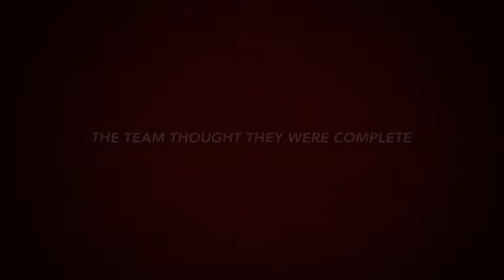Rocky Meatball Trailor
1st attempt at movie making. What do you think?